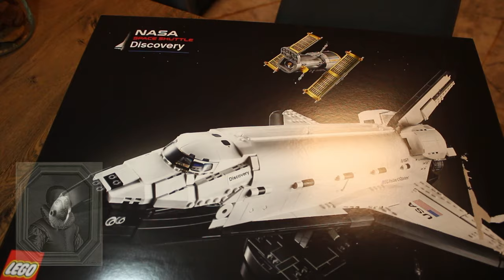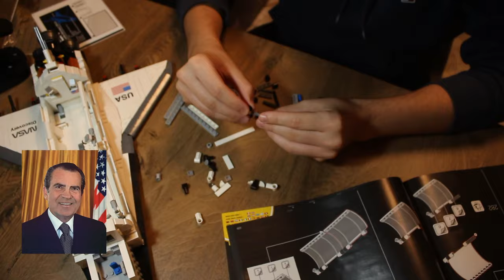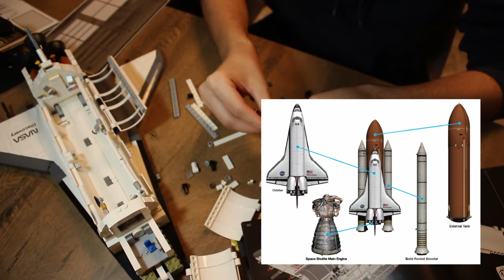Czy leci z nami okulista?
Cześć!
Dzisiaj nieco dłuższa forma, jak się wam ona podoba? O czym chcielibyście usłyszeć w kolejnych filmach? Piszcie w komentarzach!

Zdjęcia

ESA/Hubble & NASA
FAST/Ou Dongqu/Xinhua News /East News
Portrety naukowców - Wikipedia

Muzyka